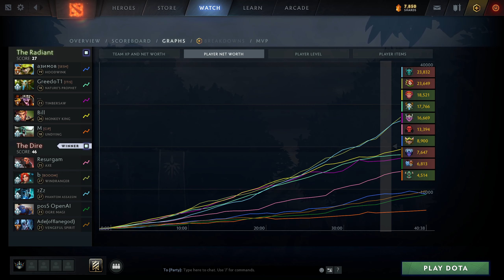Ogre Magi Perspective by Solo | @1440p | Safelane Pos:5 | ALLY: BOOM |5863988918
Hero            :Ogre Magi
Player          :Solo
MMR             :8310
Lane            :SafeLane
Position        :5
K/D/A           :1/6/31
Notable allies  :Windranger: BOOM
Notable enemies :